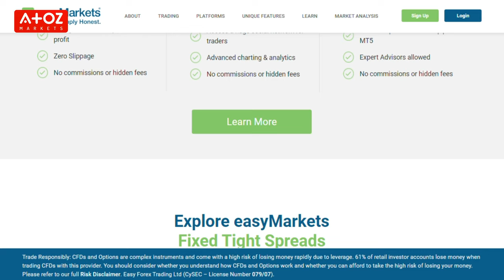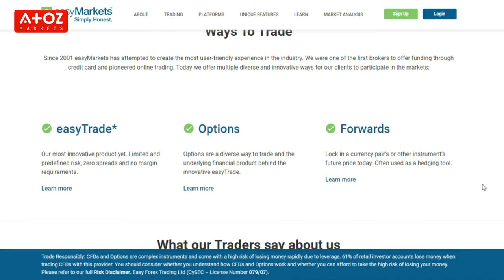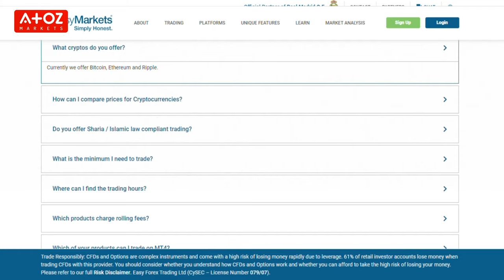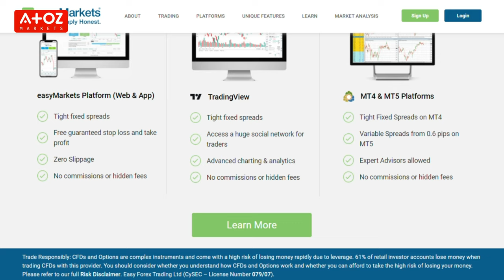easyMarkets Review 🚨 Is easyMarkets Reliable or Scam? 🤔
easyMarkets is a world-leading online trading provider, with over 200,000 clients in over 160 countries. easyMarkets is a trademark of EF Worldwide Ltd. easyMarkets is the official partner of Real Madrid C.F

Did you miss anything from my easyMarkets review? Or do you have a question for Professor Forex? Leave a comment in the comment section below, and I will get back to you.